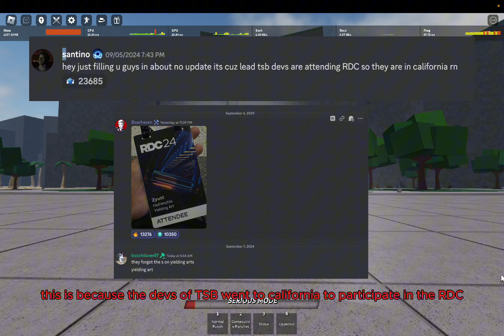KJ got delayed for RDC!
So today KJ was suppose to come but the devs had to go to RDC and KJ is delayed.